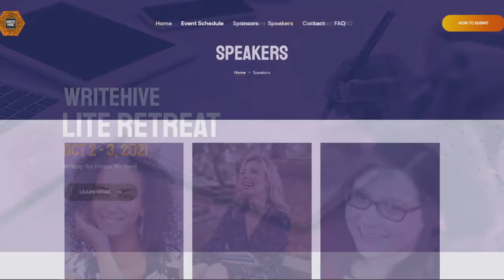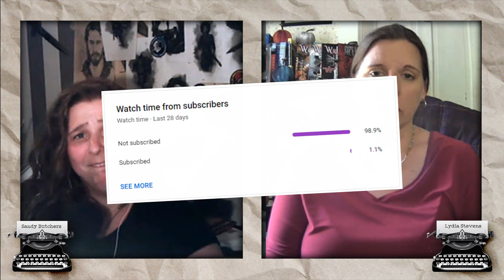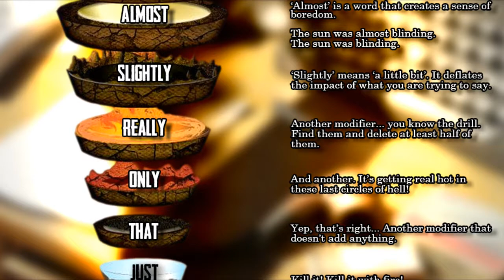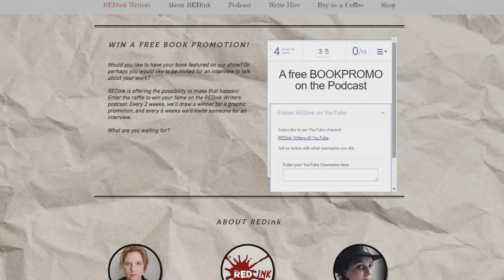PODCAST | How to edit crutch- and filler words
Crutches, also known as crutch words or filler words, are very common in the writing world. They distract us, they make our work appear messy and around the point, and above all: we need to learn how to drop them. This episode, we’ll spend some time giving you tips and tricks on how to recognize your own crutch words, and what you could do to easily edit them out of your drafts.